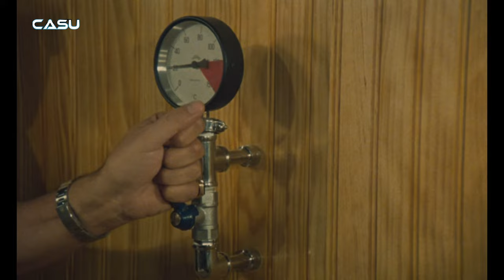[FR] Flic Ou Voyou (Belmondo-1979) Re-Trailer 4K Bande-Annonce 2023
Merci aux votants ! On espère que vous trouverez ça sympa, vu que c'est bientôt Noël on postera celle de "Goldeneye" des qu'elle est prête, ah et… Joyeuses Fêtes à tous !